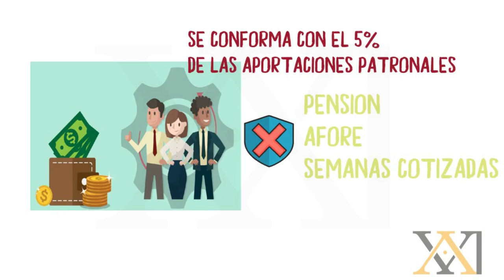Que es Linea 4 de Infonavit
Quieres saber que es el programa de Linea 4 de Infonavit.